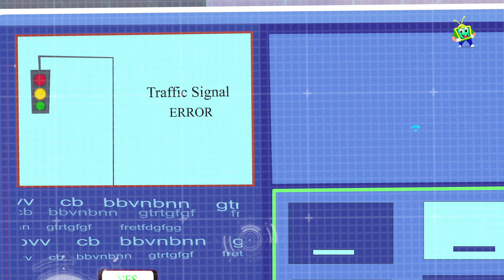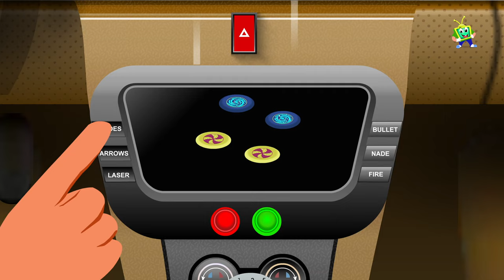Supercar Rikki Fire Truck and all City Superheroes Says no to Junk Food!🍔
Hello Kids, SuperCar Rikki Fire Truck and all City Superheroes Says no to Junk Food eating, Healthy diet is the best. Let's watch along with other cartoon videos for children for Fun entertainment and to inspire children's creative imagination in the most unique way possible.